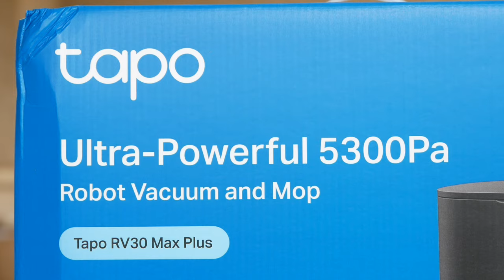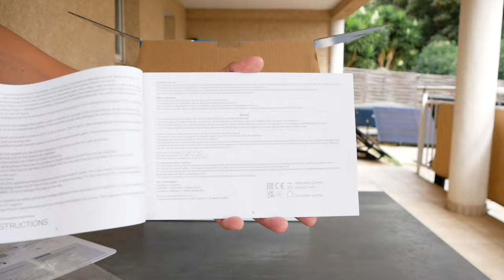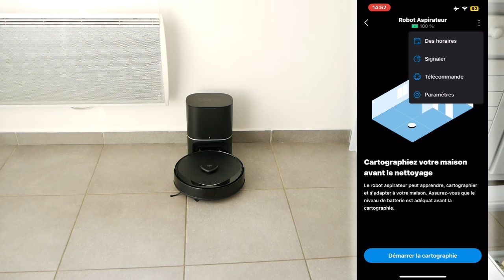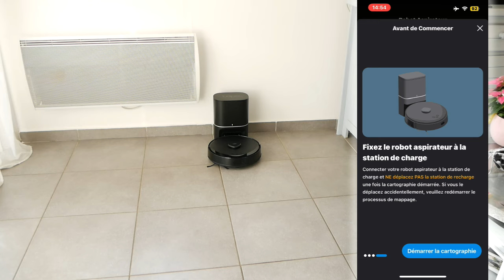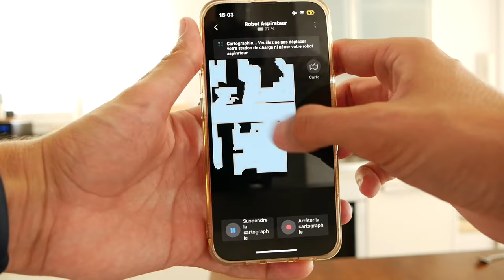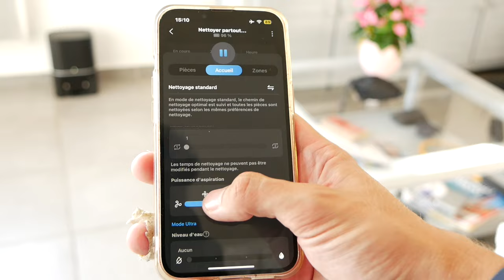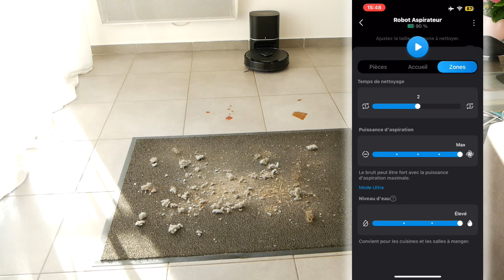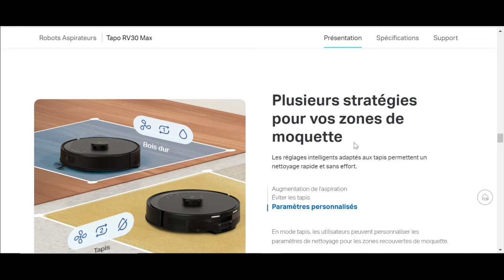Tapo RV30 Max Plus : robot aspirateur ultra puissant (5300 Pa) avec station de vidage automatique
Découvre le Tapo RV30 Max Plus, un aspirateur robot ultra-puissant avec 5300 Pa d’aspiration, une station de vidage automatique, et un système de navigation intelligent. Grâce à ses fonctionnalités avancées, il assure un nettoyage complet sans effort pendant 2 mois. Lien pour plus d'infos :
👉 Lien vers le produit sur Amazon

INDEX

00:00​ : Introduction
00:24 : Tapo RV30 Max Plus - Un aspirateur robot
01:35 : Histoire de l'entreprise
01:45​ : Les caractéristiques du Tapo RV30 Max Plus
03:55 : EN LIVE Application mobile
07:10 : EN LIVE Démarrage de la cartographie
10:10​ : EN LIVE Nettoyage de l'aspirateur
15:23 : Avis & Conclusion
16:43 : FIN

Bon visionnage ! ;)